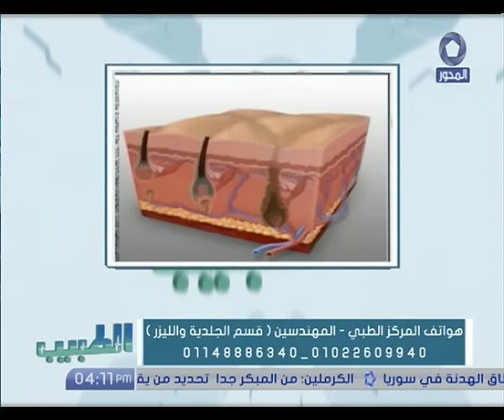كل ما تريد معرفته عن مشكلة الشعر الزائد عند النساء وعلاجة مع د/